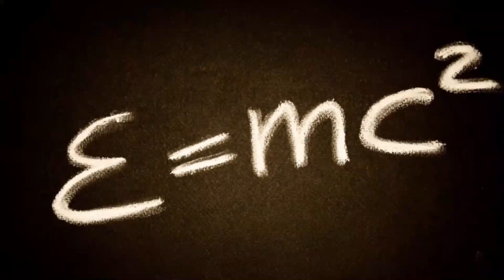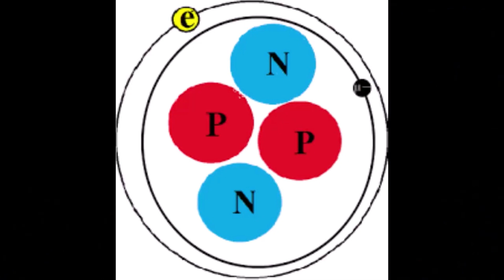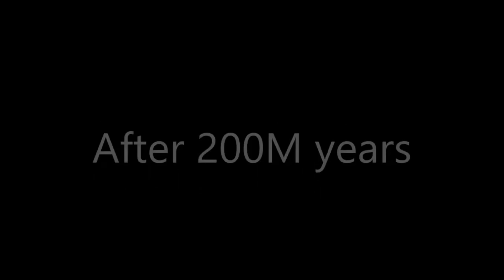What if earth Stop rotating ? | Mr. Hello